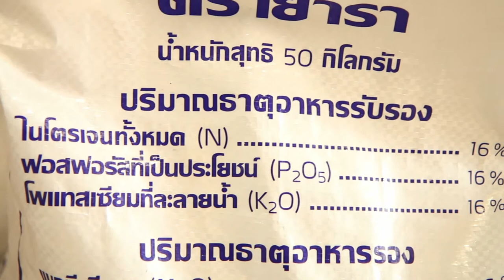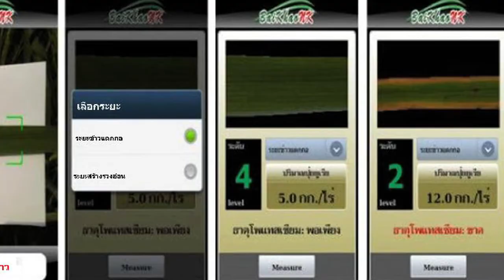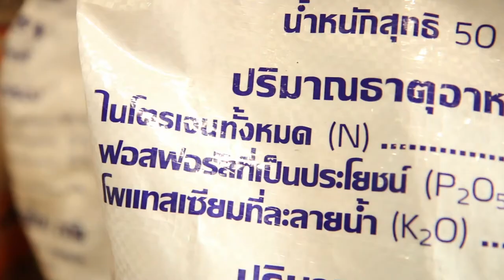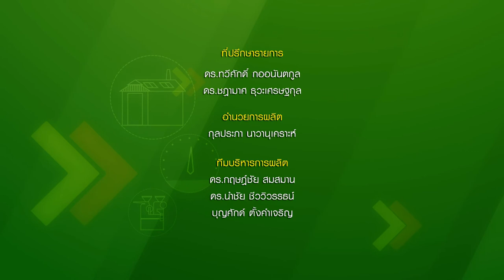ข้าวไทย วิจัยพ้นวิกฤต ตอนที่ 9 เทคโนโลยีเพิ่มประสิทธิภาพการใช้ปุ๋ย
ผลผลิตข้าวจะดีได้ นอกจากการมีเมล็ดพันธุ์ที่ดีแล้ว ธาตุอาหารอย่าง “ปุ๋ย” นับเป็นสิ่งสำคัญอย่างมากต่อการเจริญเติบโต ทุกวันนี้เกษตรกรต้องใช้ปุ๋ยบำรุงต้นข้าวตั้งแต่เริ่มปลูกจนกระทั่งก่อนเก็บเกี่ยว ส่งผลให้ “ปุ๋ย” กลายเป็นต้นทุนหลักของการปลูกข้าวไปโดยปริยาย การใส่ปุ๋ยไนโตรเจนในนาข้าวอย่างไม่มีประสิทธิภาพ คือ หนึ่งในปัญหาที่หน่วยงานภาครัฐและสถาบันการศึกษาต่างพยายามหาวิธีแก้ไข

เพื่อช่วยให้เกษตรกรบริหารจัดการการใส่ปุ๋ยไนโตรเจนในนาข้าวได้อย่างเหมาะสม กรมการข้าว ได้นำแผ่นเทียบสี  ซึ่งพัฒนาโดยสถาบันวิจัยข้าวนานาชาติ ประเทศฟิลิปปินส์ เข้ามาช่วยแก้ไข เพียงเกษตรกรนำใบข้าววางทาบลงบนแผ่นเทียบสี ก็จะรู้ว่าข้าวมีปริมาณธาตุไนโตรเจนมากน้อยเพียงใด และต้องใส่เพิ่มในปริมาณเท่าใดจึงเหมาะสม